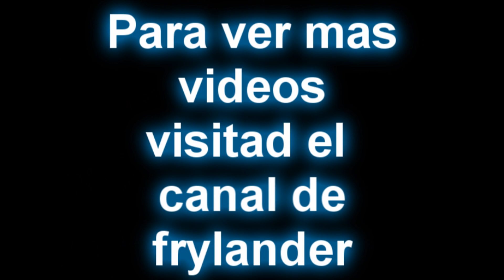Anuncio Realstruct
OMFG ITS A SPY

Lo dice todo